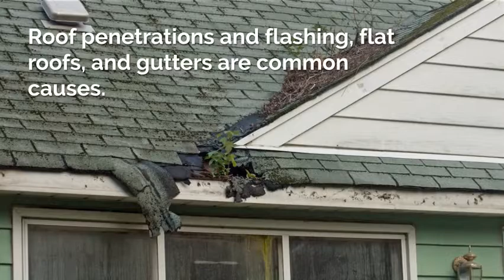What's the second most common claim against home inspectors?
Roof damage! 🏚️

Why's it common? Where's it common? And what can you do? 🤔

Find out in our most recent edition of Managing Risk in the ASHI Reporter

You can also see what the article looks like in print via issuu